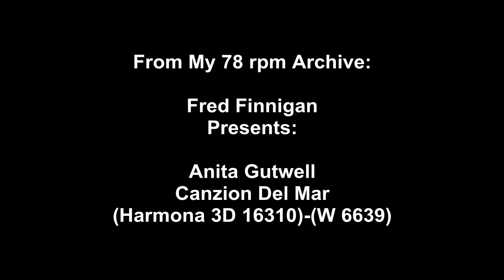Anita Gutwell - Canzion Del Mar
Anita Gutwell - Canzion Del Mar(Harmona 3D 16310)-(W 6639)